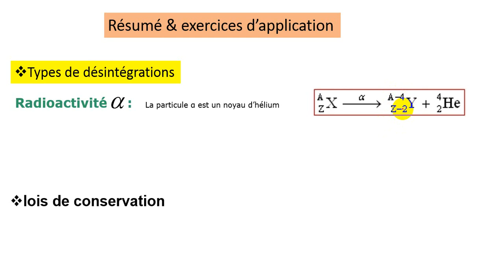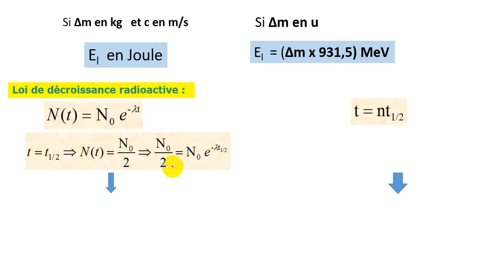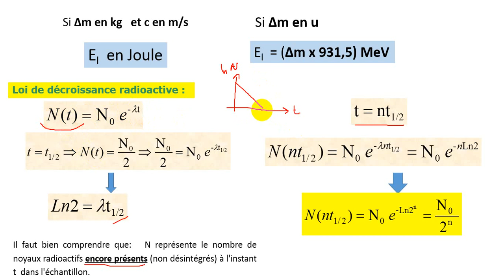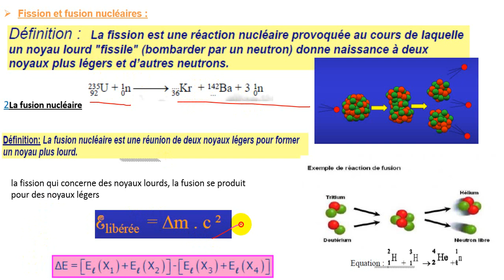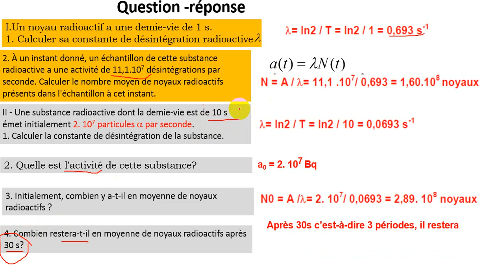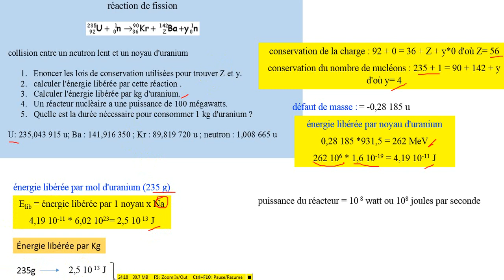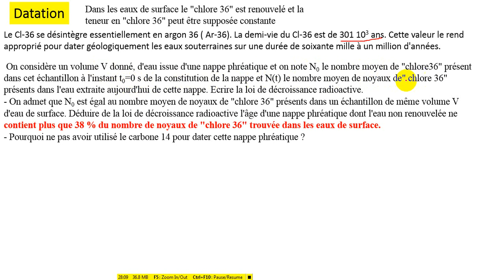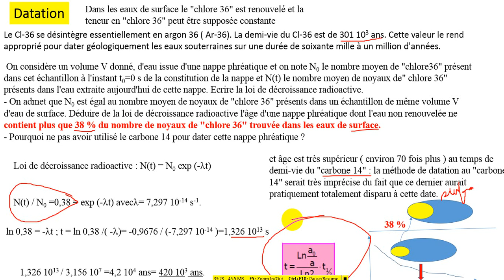Fiche de révision nucléaire BAC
fiche de révision nucléaire, radioactivité
plus de cours et ex corrige sur ce lien